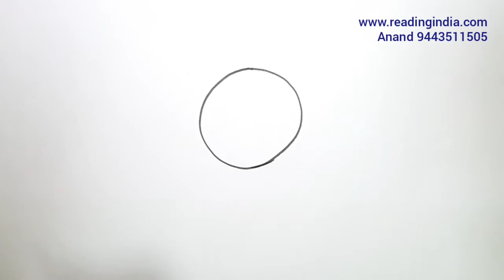One minute art with Circle - Flower by Anand J ( video 100 )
One minute art is our theme, you can learn drawing through letters numbers and various shapes.

By J . Anand, B.A., B.Ed., M.B.A.,
Secretary - Indian institute of art technology